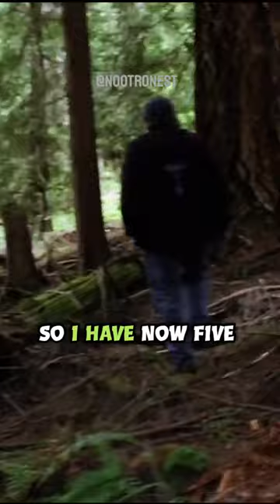🍄💡Entomopathogenic Fungi: Biopesticides & Termite Control🐜🔬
🍄Clip from Fantastic Fungi🍄

Welcome to a fascinating exploration of entomopathogenic fungi, a unique class of fungi that infect insects, particularly termites. This video delves into the world of these fungi, their role in pest control, and the challenges faced in their commercialization.

Entomopathogenic fungi have been the subject of extensive research and have led to the development of biopesticides. These fungi infect insects, disrupting their normal functions and ultimately leading to their demise. This video discusses the five patents held by the speaker on these fungi, highlighting the potential of these organisms in pest control.

One of the biggest challenges in the commercialization of biopesticides from entomopathogenic fungi has been the spore repellency property. Insects, particularly termites, have evolved to avoid the spores of these fungi. This video delves into the fascinating behaviors of termites when they encounter these fungi, providing insights into the complex world of insect-fungi interactions.

The video also discusses the intriguing behavior of termites when a worker termite encounters these fungi. The worker termite is taken to a graveyard by the guards, where its head is cut off to prevent the spread of the fungi. This behavior underscores the significant threat posed by entomopathogenic fungi to termite colonies.

Join us as we delve into the world of entomopathogenic fungi, exploring their potential in pest control, the challenges in their commercialization, and their impact on insects. Whether you're a science enthusiast, a pest control professional, or simply curious about the natural world, this video has something for you.